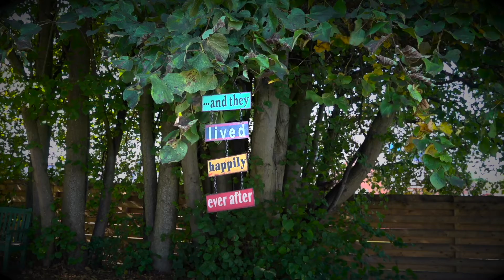Famous Blacksmiths elopement wedding in Gretna Green